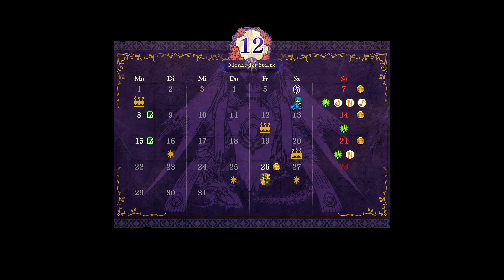Das LEBEN eines IGNATZ 🦌 FIRE EMBLEM THREE HOUSES Season 3 #41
Als Ignatz hat man es schon nicht leicht: Es gibt Einheiten, die ein besseres Leistungsverhältnis haben, Einheiten mit interessanterer Hintergrundgeschichte und Einheiten die Heroenrelikte führen. All das hat Ignatz nicht, deswegen ist es ziemlich schwer für ihn da mithalten zu können.